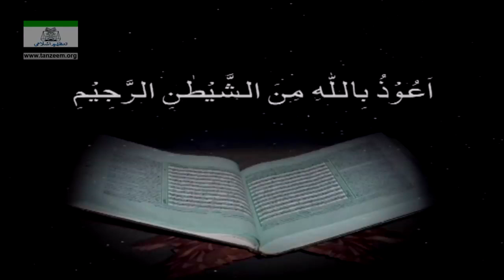Surah Baqarah (Ayat 01 - 29) Tafseer | Dr Israr Ahmed | Religious Spiritual Healing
Learn about Islam and get to help in healing spiritually and mentally. Come close to Allah by learning about Islam.

Here are some links to other similar videos

☆Surah Ar-Rahman Mein 4 Ajeeb Haqaiq | Dr Israr Ahmed | Religious Spiritual Healing

☆Ruqyah Shariyah against Black Magic and Jinn | Religious Spiritual Healing

☆Struggle by Dr Israr Ahmed | Motivational Video | Religious Spiritual Healing

☆Dajjal Kab Aayega? | Dr. Israr Ahmed | Religious Spiritual Healing